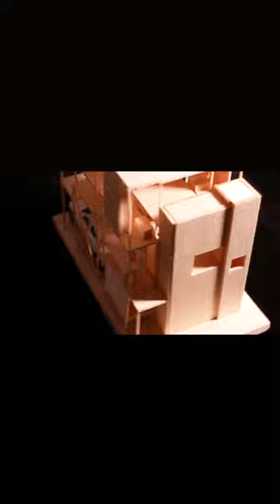Pocket Architecture | Sou Fujimoto Architects